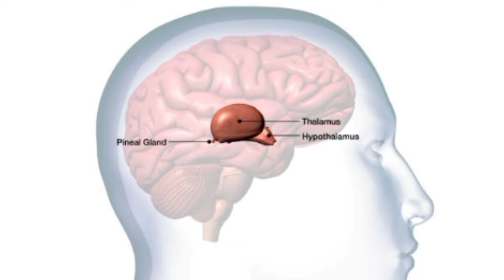MASWERTENG NUMERO SA LOTTO 🍀 June 31, 2024